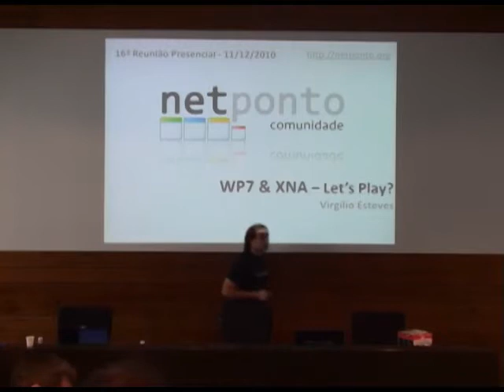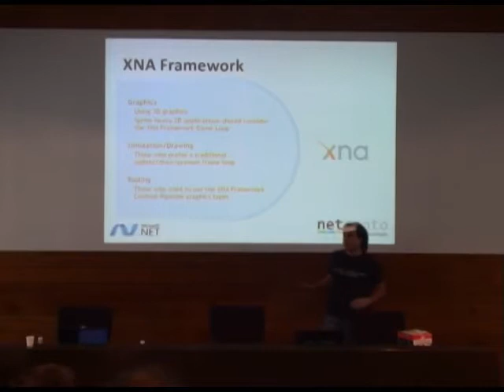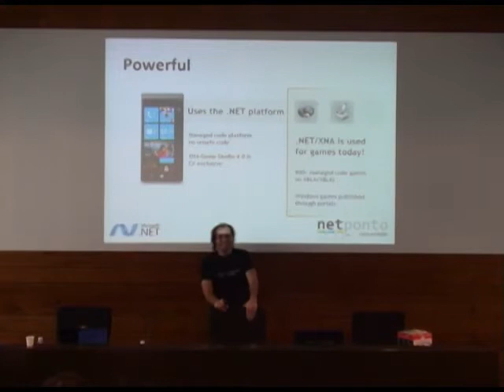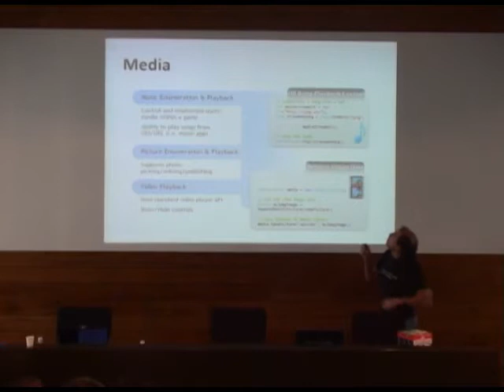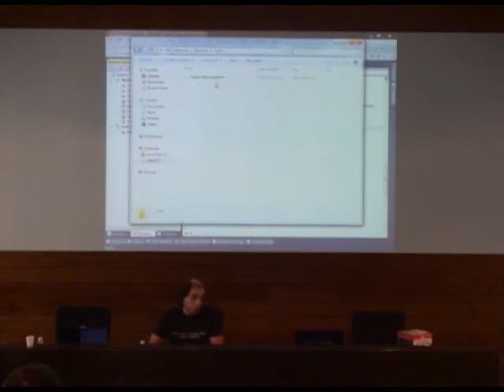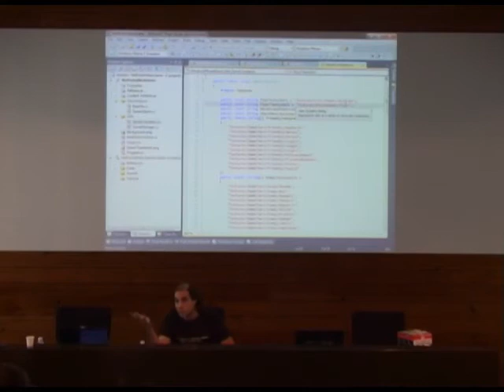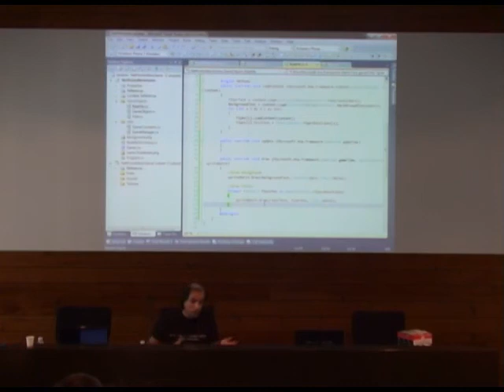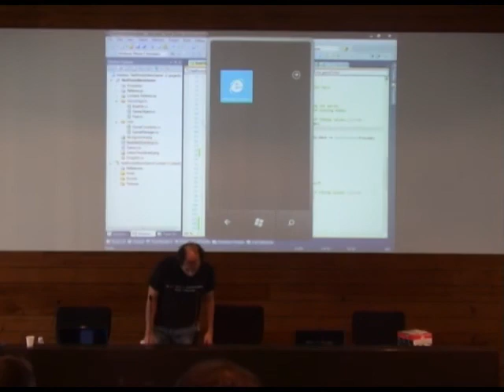XNA & Windows Phone 7 - Let's play?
É inegável que o Windows Phone 7 chegou para ficar, e que está a revolucionar completamente o mundo dos smartphones. Mais do que nunca, os telefones como os conhecemos deixaram de servir apenas para telefonar, sendo hoje verdadeiros equipamentos multimédia e de entretenimento.

Sendo os jogos um dos mecanismos de entretenimento por excelência, quão difícil é efectivamente desenvolver um jogo que corra nestes dispositivos?

Nesta sessão veremos pormenores acerca do hardware e do software/plataforma que suportam e possibilitam o desenvolvimento simples e simplificado de jogos, culminando na obtenção de um pequeno jogo no final da mesma.